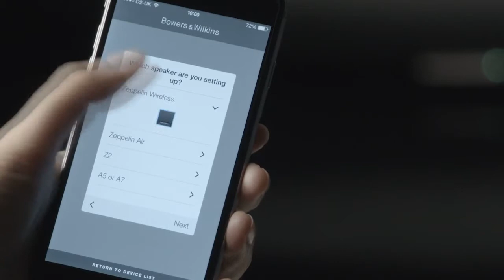Magazin "Gramofon". Bowers & Wilkins Zeppelin Wireless.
Zeppelin Wireless - новый уровень качества звука!

Zeppelin Wireless сочетает самые передовые технологии с бесшовной беспроводной связью, принося в ваш дом новый уровень качества звука.

Спустя восемь лет после выпуска первой модели Zeppelin остается одним из лучших решений для аудиофила, который ищет великолепный звук в компактном форм-факторе.

Как и прежде, Zeppelin Wireless предлагает вам отличный способ входа в мир Hi-Fi без лишних хлопот и без необходимости покупать золотые кабели. Простота настройки подкупает, качества звука отличное, интереснее по сравнению с моделью прошлого поколения.

Zeppelin Wireless может воспроизводить потоковое аудио через кабельное или беспроводное соединение с AirPlay или Spotify Connect, только будучи подсоединенным к той же самой сети, что и источник. Zeppelin Wireless необходимо подсоединить к роутеру с помощью кабельного или беспроводного сетевого соединения. Если потоковая передача по сети невозможна или нежелательна, Zeppelin  Wireless можно перевести в не-сетевой режим.

Если Bluetooth для Вас предпочтительный способ потоковой передачи, то Zeppelin Wireless Вам понравится, поскольку она оснащена последними технологиями беспроводной связи. Колонка Zeppelin Wireless использует Bluetooth 4.1 Class 2, чип которого поддерживает APTX, AAC и SBC, обеспечивающий наилучшее качество звука из возможного широкого спектра Bluetooth.

Настройка AirPlay не представляет ничего сложного, нужно установить программу Bowers & Wilkins Control и следовать за инструкцией. Кроме того, Apple Music на новом Zeppelin звучит отлично - с настройкой Spotify тоже никаких проблем.